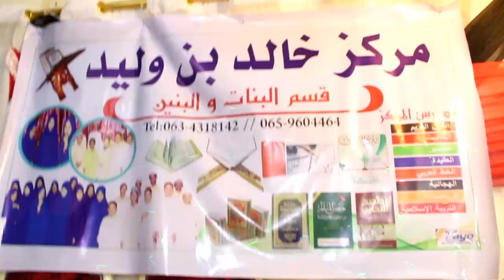Burco Markiska Khaalid Binu Waliid Oo Munaasibad Uqabtay Arday Dhamaytay Barashada Xitinta Kariimka